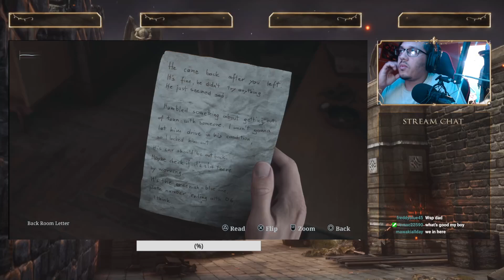Silent Hill Gameplay PT 2